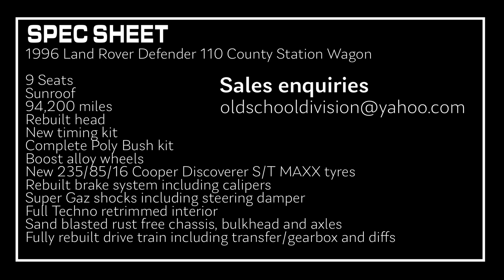Fully Restored Land Rover 300tdi County Station wagon For Sale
Full nut&bolt rebuilt Land Rover 1996 300tdi County Station wagon For Sale!

This beautiful fully rebuilt land Rover is for sale (as of July 2020).

This is a UK registered Vehicle complete with V5 in the name of a British Expat friend and is currently in Romania where it was rebuilt by a experienced restoration professional.